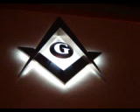BILL COOPER - MYSTERY BABYLON SERIES - 05 - NWO AND FREEMASONRY p1.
I'm interested in masonry,occultism,magic,witchcraft. Those interested in such information and books on the topic welcome to my